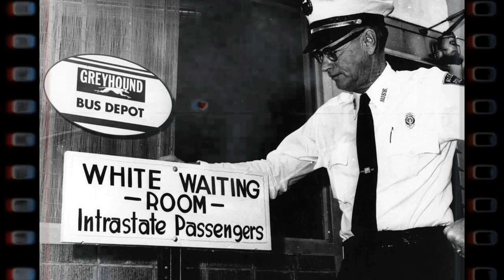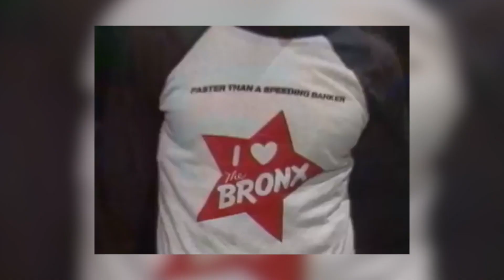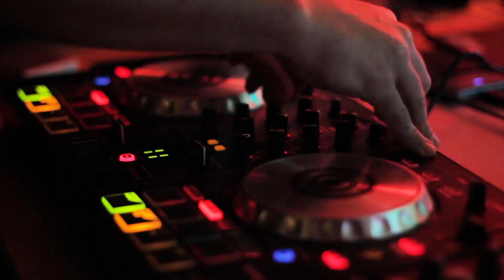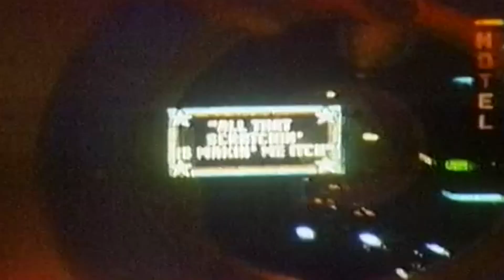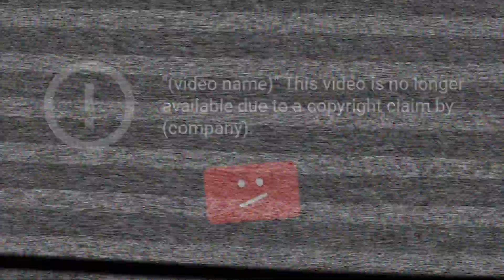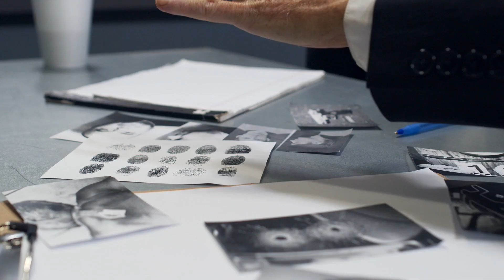ХИП ХОП | РЭП. История развития. Часть I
Хип-хоп — один из самых популярных жанров на сегодняшний день. И это впечатляет, хотя бы потому что, что жанр смог проделать невероятный путь от улиц гетто до топов чартов. Многие знают кто такие Eminem, 2Pac, Snoop Dogg, 50cent, Post Malone и так далее. Но с чего все началось? В этом видео поговорим об истоках хип-хопа и разберёмся как локальное андерграунд направление стало доминирующим жанром музыки. MC, DJ, graffiti and breakdance.

Kamerton Show — это канал для меломанов, музыкантов и для всех тех, кто не представляет свою жизнь без музыки!
Интересные факты, обзоры релизов, новостей, исторических событий — все, что связанно с музыкальным миром!